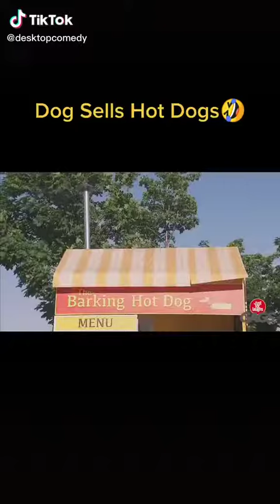dog sells hotdogs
Short TikTok videos like this can keep you entertained and happy.

Fun TikTok Video
Tiktok india
TikTok funny
TikTok funny cat
TikTok funny cat videos
TikTok funny dog
TikTok funny dog ​​videos
TikTok funny stuff
TikTok funny tricks
TikTok funny jokes
TikTok comedy
TikTok comedy video
TikTok joke
TikTok joke videos
TikTok compilation
TikTok fun
TikTok fun video
TikTok Musically
Musically
TikTok bella poarch
TikTok bella poarch videos
Khaby Lame Video
Khabane Lame Video
Khaby Lame
Khabane Lame
Khaby Lane
Khabane Lane